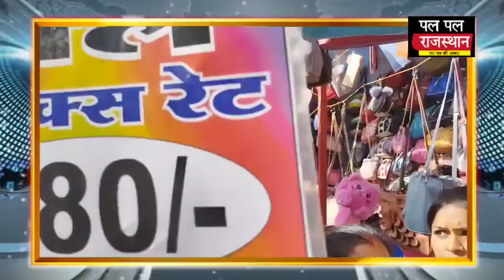देश के स्पेशल मेलों में शुमार है उदयपुर का हरियाली अमावस्या मेला !